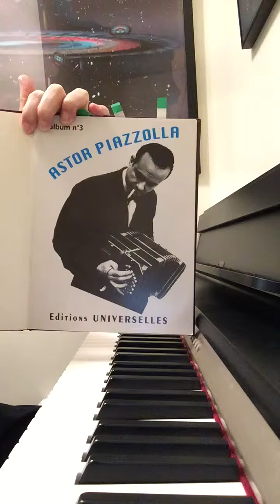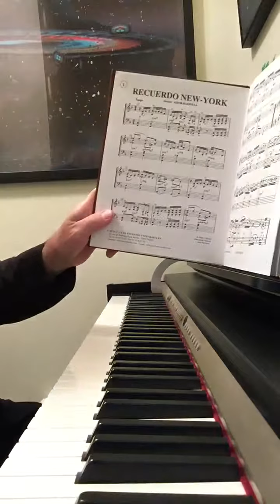Recuerdo New York by Astor Piazzolla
Recuerdo New York by Astor Piazzolla played by David Smith DvDSmth twitter: TWav1d. Album 3